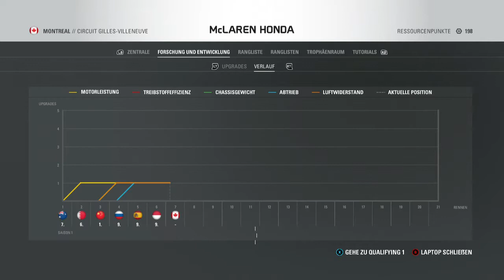F1 2016 KARRIERE #7 KANADA: MCLAREN MIT NITRO! (QUALIFYING & RENNEN)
Der Befreiungsschlag in Montreal! Regen im Qualifying, das Strategiemonster im Rennen! McLaren Honda gegen Bots auf Legende (bald Ultimativ) ohne Fahrhilfen! Wird der McLaren zu altem Glanz zurückfinden? Die Karriere geht WEITER!
► Fahrhilfen, die ich benutze: Alles aus, bis auf die Rennlinie in Kurven.
► Schwierigkeitsgrad der Bots in dieser Saison aktuell: Legende
► Ihr interessiert euch für die virtuelle Formel 1? Dann seid ihr hier genau richtig! Liga-Rennen, Karrieremodus, Zeitfahren, Setups - Alles dabei :)
► Vorgeschmack auf die Liga in F1 2016? Schaut in einem FRL-Liga-Rennen vorbei :)
► Ihr habt Fragen, Anmerkungen, Vorschläge oder wollt der Liga beitreten? Schreibt in die Kommentare oder sendet mir auf XBox Live oder Facebook eine Anfrage!
► Danke für euer Interesse und eure Unterstützung!